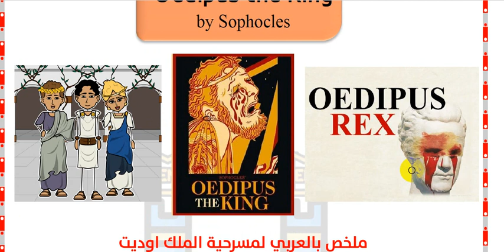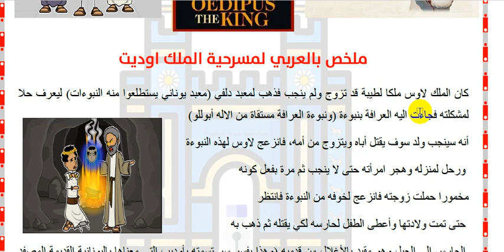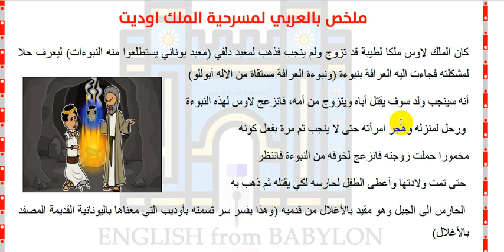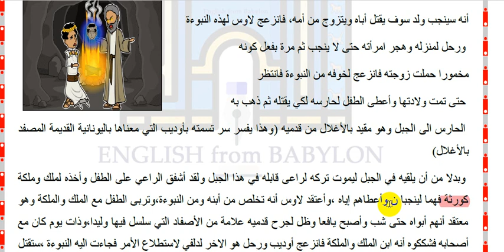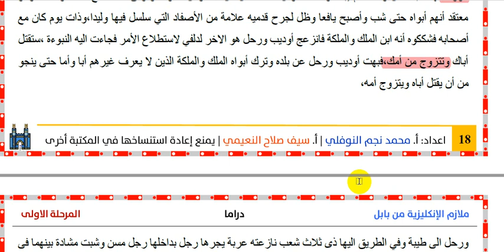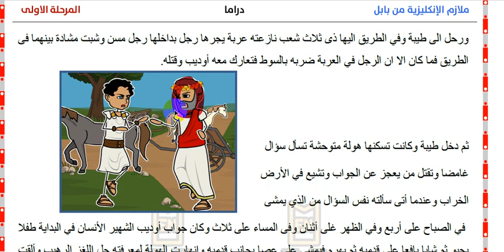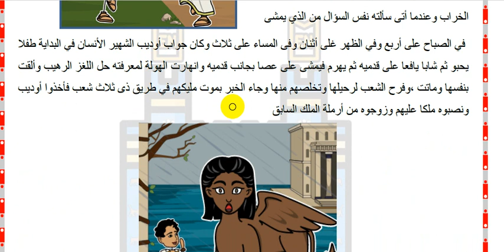1-شرح مادة الدراما - المرحلة الاولى قصة اوديبس بالعربي -الجزء الاول (Oedipus)